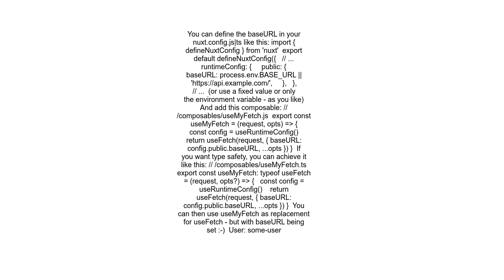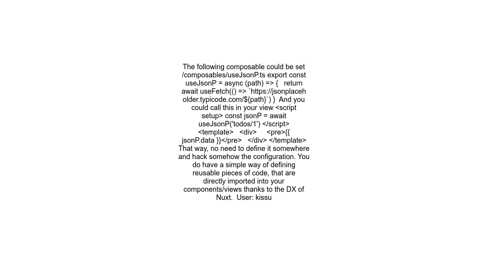How to set global API baseUrl used in useFetch in Nuxt 3